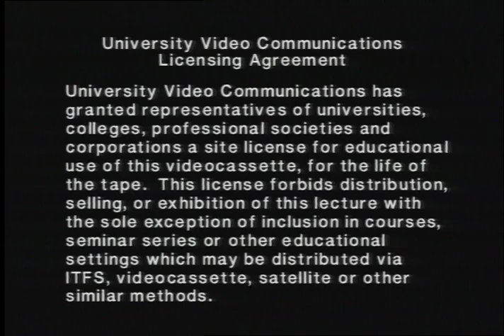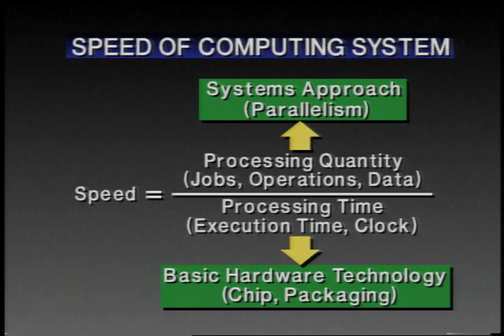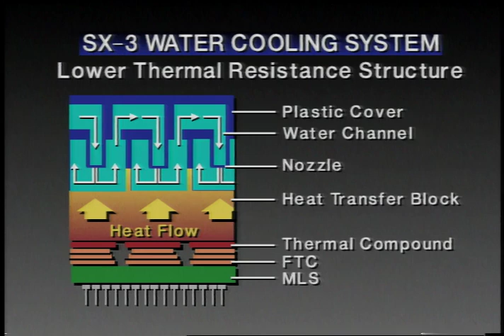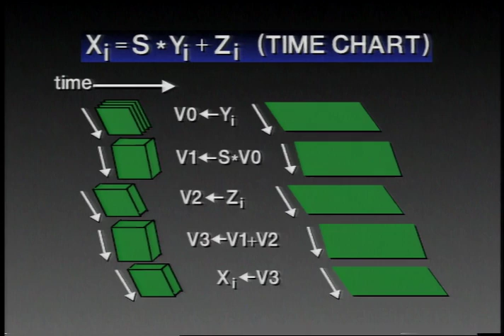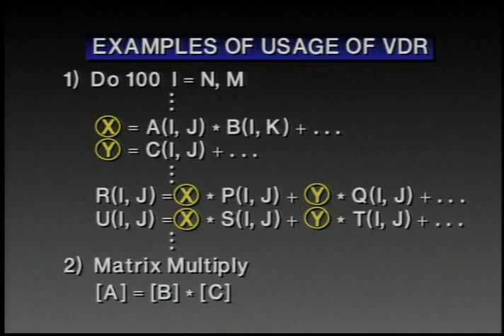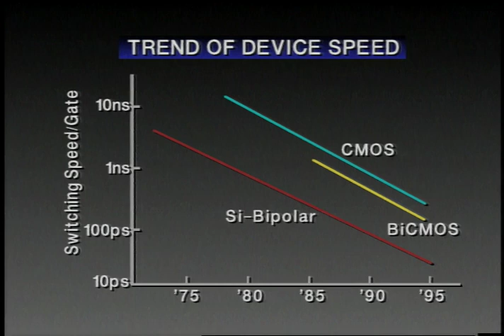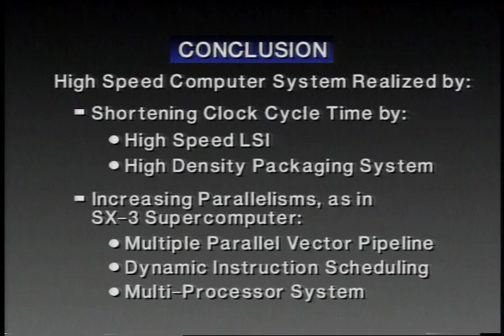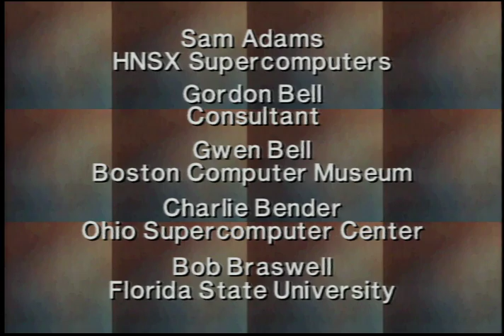Toward the Ultra High-Speed Computing System, lecture by Tadashi Watanabe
Toward the Ultra High-Speed Computing System, lecture by Dr. Tadashi Watanabe. This video was recorded in January, 1992.

From University Video Communications' catalog:

"The lecture introduces the architectural and technological considerations for development of supercomputer systems. Performance is achieved by reducing the time to process any given quantity of data; and this reduction is a result of increasing the number of concurrently processed data items, and by shortening the machine cycle required to perform that processing. The NEC SX-3 R Supercomputer is used as an example. Chip design, packaging and interconnects, and cooling are presented, followed by a discussion of architectural issues such as scalar performance, instruction control, vector architectural features, parallel architectural features, and multi-processor control."